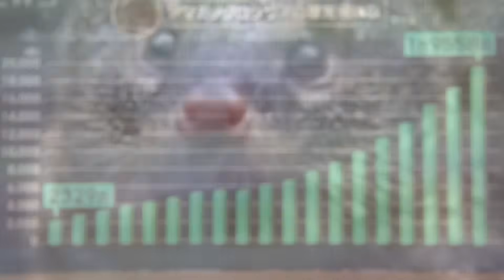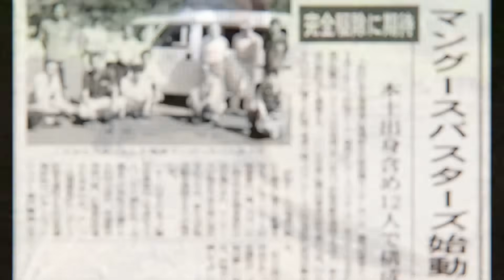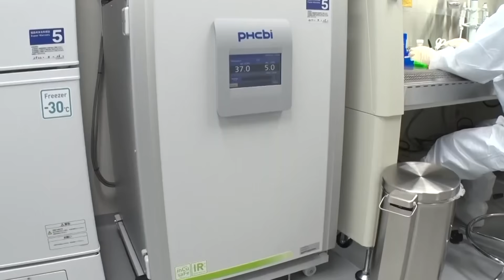Japan Left Snake Killers on This Island, 25 Years Later It Turned Into A Nightmare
In a desperate bid to eliminate deadly Habu snakes, Japan introduced mongooses to Amami Ōshima in 1979. What began as a “natural solution” turned into an ecological nightmare. This video unpacks a 25-year battle, a failed biological control experiment, and one of Japan’s most dramatic conservation turnarounds in modern history.

🎥 WHAT'S INCLUDED:
- Background on the deadly Habu snake threat
- The 1979 release of Indian mongooses as snake control
- Why the mongoose plan failed almost immediately
- Long-term impact on endangered species like the Amami rabbit and woodcock
- Collapse of the island’s food web and biodiversity
- Shocking mongoose population boom
- Grassroots and national-level response
- Formation of the “Amami Mongoose Busters”
- Use of traps, tech, and detection dogs
- Restoration efforts and species recovery
- 2024: the mongoose-free declaration
- Lessons for global invasive species control and prevention
- UNESCO recognition of Amami Ōshima’s recovery
- How this case shapes conservation efforts across Asia

📊 WHY IT MATTERS:
This story shows how one well-meaning but rushed decision can wreak ecological havoc for decades. Yet it also proves that even massive mistakes can be undone  with enough resources, dedication, and time. The Amami mongoose saga is now a blueprint for global conservation, invasive species prevention, and ecological recovery.